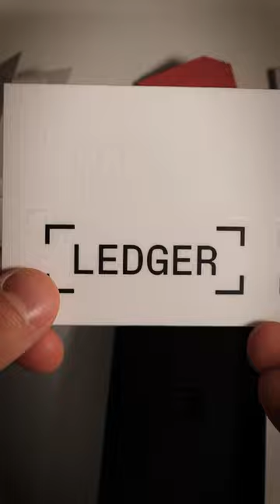Ledger Nano S Plus Unboxing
Ledger Nano S Plus Satisfying Unboxing